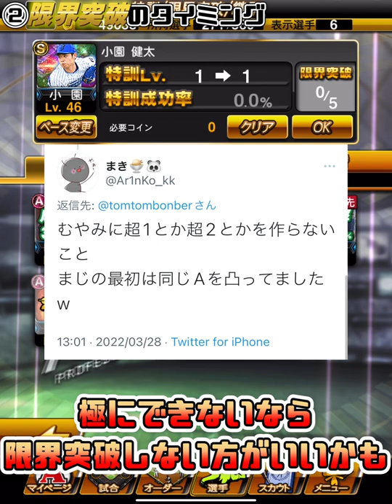1分でわかる「お得な限界突破」のやり方＃Shorts＃プロスピa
プロスピAメインでそのほかゲーム実況やります。
リアタイ専門でやらしていただきます。

使用機種：iPad Pro12.9インチ
カーソル速度：2